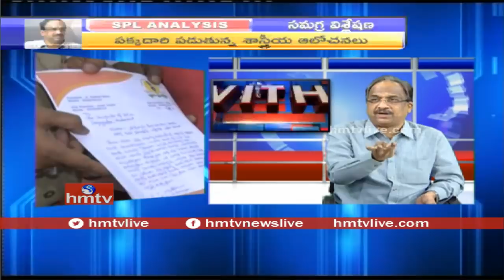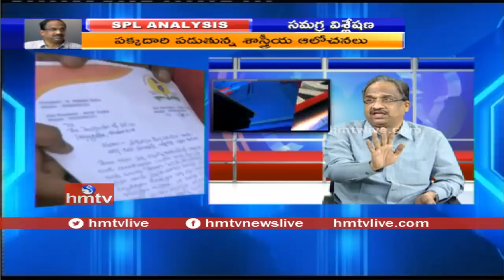Prof K Nageswar on Kancha Ilaiah Book | Weekend With Prof Nageswar | Part 1 | HMTV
In today's Weekend with Professor Nageswar, Watch HMTV special discussion on Kancha Ilaiah Book over his controvertial comments on Hindus.